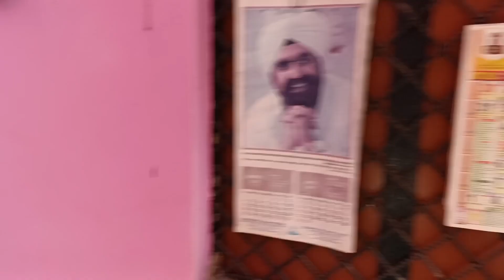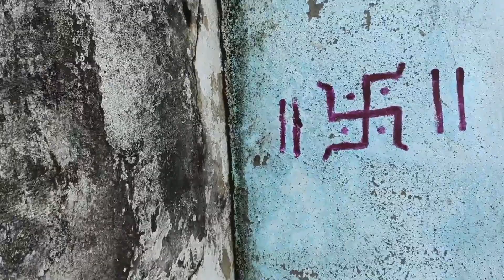💋 यही मुलाकात हुई थी अपनी 🥰 जान से | Love Marriage Couple